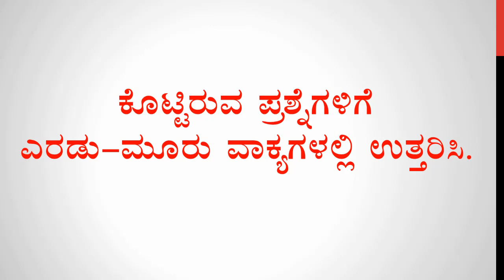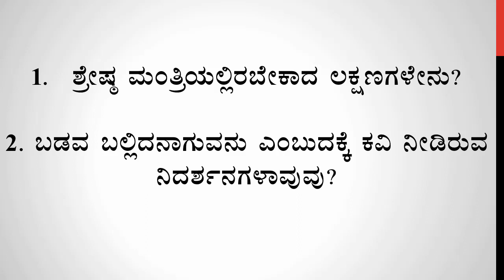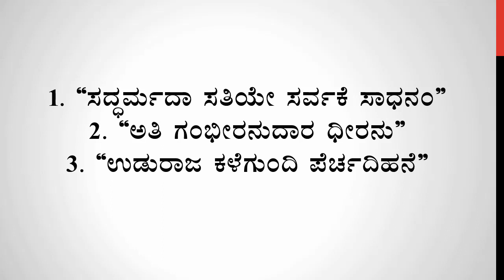Class 08 Kannada Audio Notes | ಸೋಮೇಶ್ವರ ಶತಕ | Someshwara Shathaka | ೦೮ನೇ ತರಗತಿ ಕನ್ನಡ ಪ್ರಶ್ನೋತ್ತರ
ಮಾನ್ಯರೇ,

Info :
Designation: Coordinator of Kannada Department &